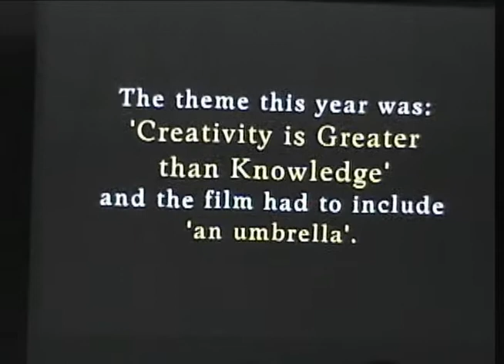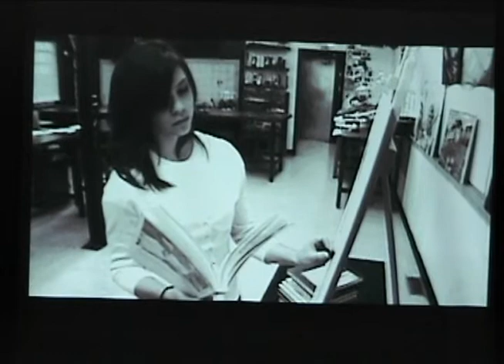Talent Show 2007 (8/15)